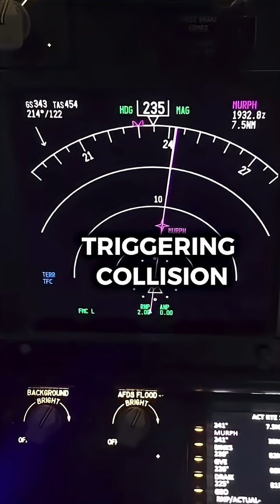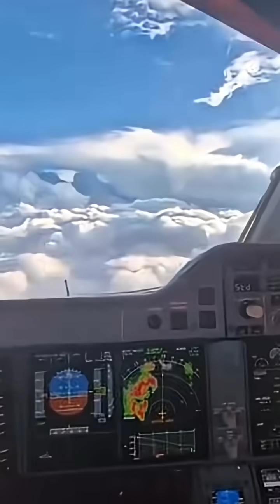What happens if a plane climbs too quickly?